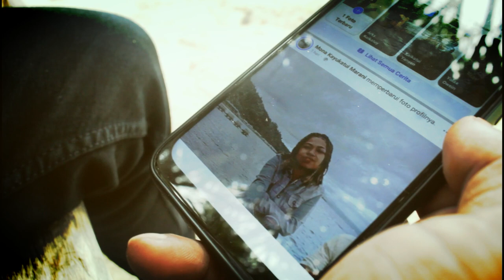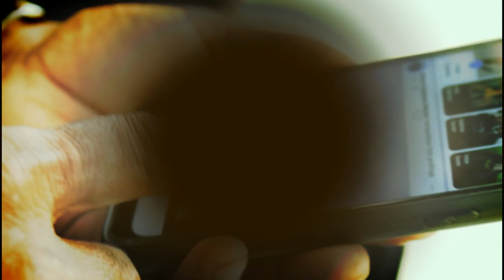lagu pop terbaru 2022.,hanya lewat fb facebook Papua laguwondama.lada Rumberpon island🎶🏝🎤ZsR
hanya karena lewat facebook
zadjo studio record Hanya lewat facebook Papua wondama.lada Rumberpon island🎶🏝🎤

lagu ini hasil kaya
Bapza Obet Windesi...
voc.soleman kayukatui.